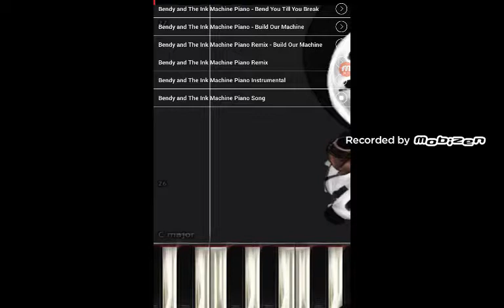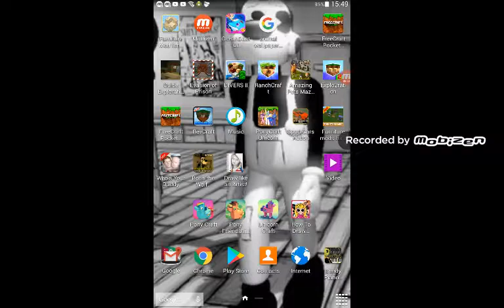robyn gamer blog